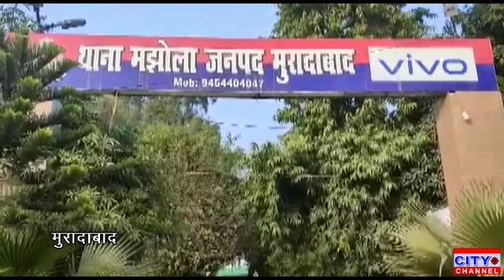आईफोन को खोलने में आ रही परेशानी, छेड़छाड़ करने पर फोन भी हो सकता हैं बंद,